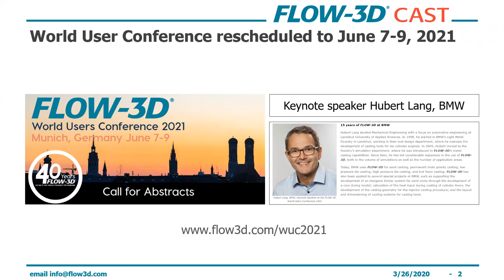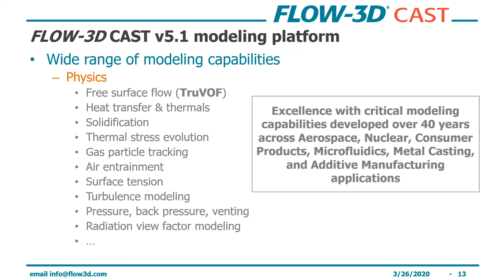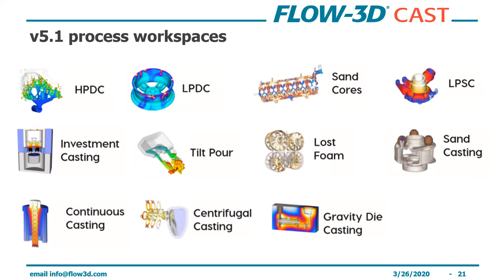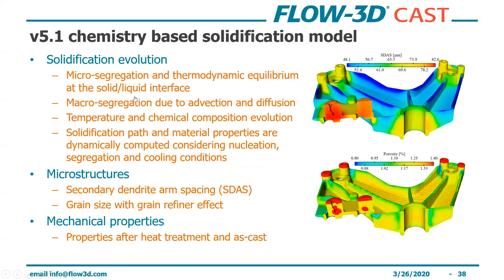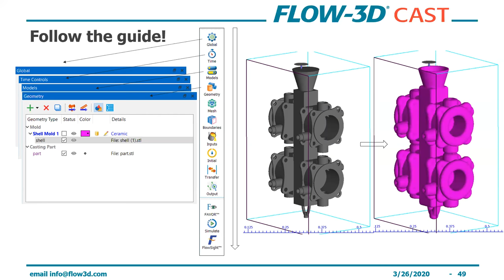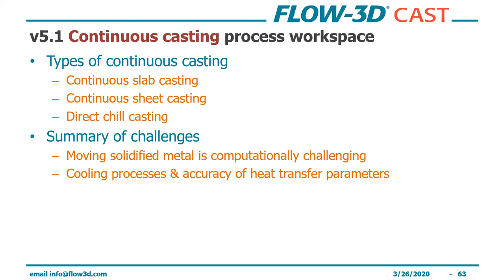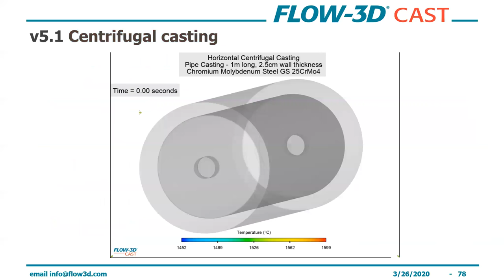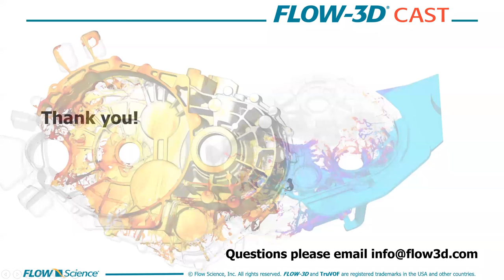Advanced Metal Casting Process Workspaces in FLOW-3D CAST v5.1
FLOW-3D CAST v5.1 offers metal casting process engineers advanced simulation tools to model key cast applications such as investment casting, centrifugal and tilt casting, lost foam, continuous casting, gravity die and sand casting, as well as LPDC, LPSC and HPDC and sand core modeling. This webinar reviews the different modeling process workspaces available in FLOW-3D CAST, with examples and illustrations about how these features are implemented in the user interface. In addition, we review the benefits of running FLOW-3D CAST on the CLOUD, where hundreds of CPU cores can be used to improve runtimes or run dozens of concurrent simulations, as needed on a per project basis.